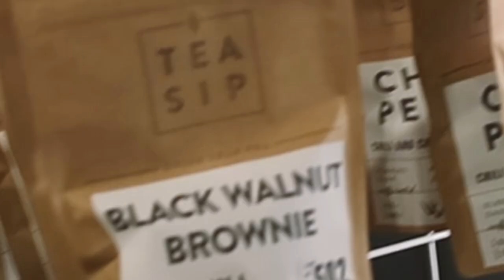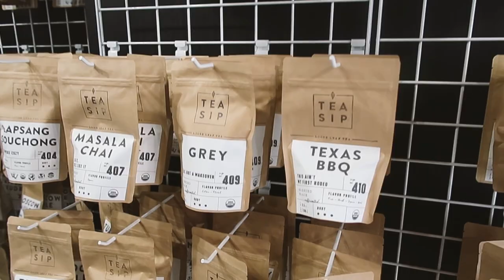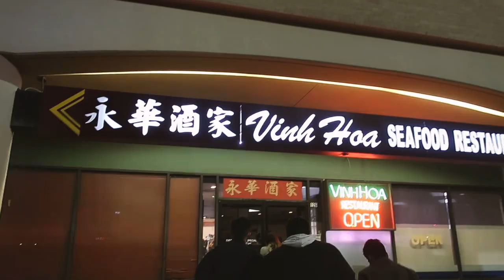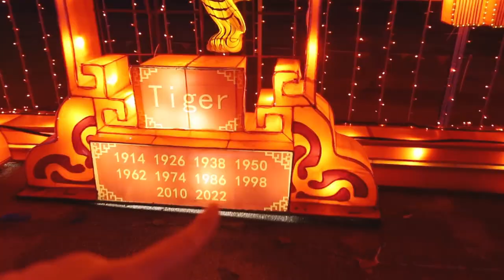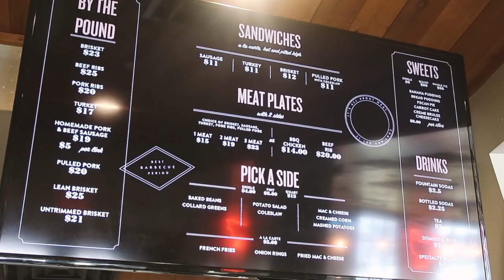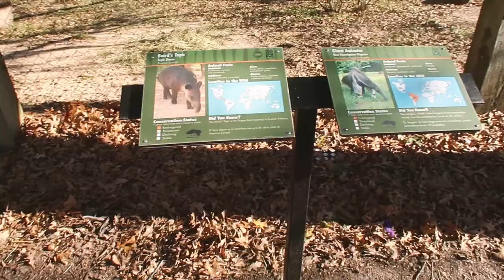TRAVEL VLOG | TRYING TEXAS BBQ! 🍖🔥2LBS OF BRISKET, LIGHTS SHOW & HOUSTON ZOO!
Texas vlog! Have been looking forward to this trip for a while now and it definitely lived up to all the expectations! Not only was the BBQ amazing but that lights show? Seriously cool.